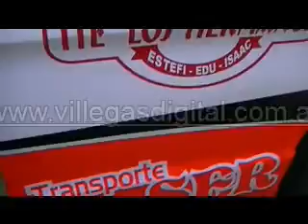Guillermo Soria presento su Ford del TC 4000